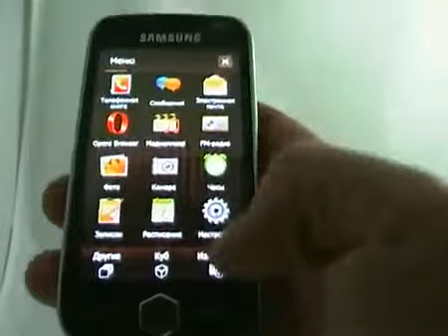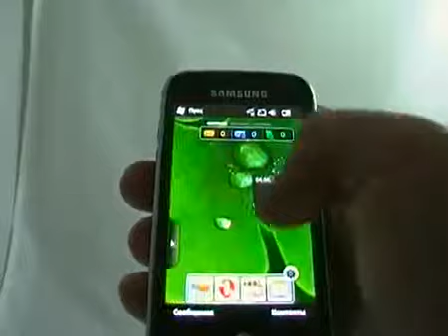Samsung I8000 Witu пользовательские интерфейсы 2702